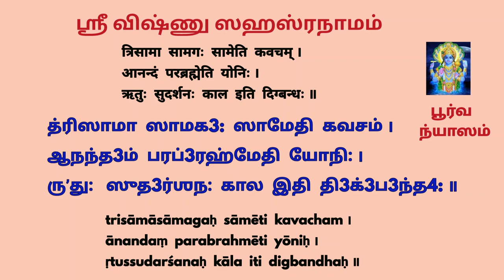Sri Vishnu Sahasranamam purva nyasam part 2 beginners | ஸ்ரீ விஷ்ணு சஹஸ்ரநாமம்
பூர்வந்யாஸ: ।
ஶ்ரீவேதவ்யாஸ உவாச ---
ௐ அஸ்ய ஶ்ரீவிஷ்ணோர் தி3வ்ய ஸஹஸ்ரநாம ஸ்தோத்ர மஹா மந்த்ரஸ்ய ।
ஶ்ரீ வேத3வ்யாஸோ ப4க3வாந் ருʼஷி: ।
அநுஷ்டுப் ச2ந்த3: ।
ஶ்ரீமஹாவிஷ்ணு:  பரமாத்மா ஶ்ரீமந்நாராயணோ  தே3வதா ।
அம்ருʼதாம்  ஶூத்3ப4வோ  பா4நுரிதி பீ3ஜம் ।
தே3வகீநந்த3ந:  ஸ்ரஷ்டேதி  ஶக்தி: ।
உத்3ப4வ:  க்ஷோப4ணோ  தே3வ இதி பரமோ மந்த்ர: ।
ஶங்க2ப்4ருʼந்நந்த3கீ  சக்ரீதி  கீலகம் ।

ஶார்ங்க3 த4ந்வா  க3தா3த4ர  இத்யஸ்த்ரம் ।
ரதா2ங்க3பாணி  ரக்ஷோப்4ய  இதி  நேத்ரம் ।

த்ரிஸாமா  ஸாமக3:  ஸாமேதி  கவசம் ।
ஆநந்த3ம்  பரப்3ரஹ்மேதி  யோநி: ।
ருʼது:  ஸுத3ர்ஶந:  கால  இதி  தி3க்3ப3ந்த4: ॥

ஶ்ரீவிஶ்வரூப  இதி  த்4யாநம் ।
ஶ்ரீமஹாவிஷ்ணு  ப்ரீத்யர்தே2  ஸஹஸ்ரநாம  ஜபே  விநியோக3: ॥

पूर्वन्यासः ।
     श्रीवेदव्यास उवाच ---
ॐ अस्य श्रीविष्णोर्दिव्यसहस्रनामस्तोत्रमहामन्त्रस्य ।
श्री वेदव्यासो भगवान् ऋषिः ।
अनुष्टुप् छन्दः ।
श्रीमहाविष्णुः परमात्मा श्रीमन्नारायणो देवता ।
अमृतांशूद्भवो भानुरिति बीजम् ।
देवकीनन्दनः स्रष्टेति शक्तिः ।
उद्भवः क्षोभणो देव इति परमो मन्त्रः ।
शङ्खभृन्नन्दकी चक्रीति कीलकम् ।
शार्ङ्गधन्वा गदाधर इत्यस्त्रम् ।
रथाङ्गपाणिरक्षोभ्य इति नेत्रम् ।
त्रिसामा सामगः सामेति कवचम् ।
आनन्दं परब्रह्मेति योनिः ।
ऋतुः सुदर्शनः काल इति दिग्बन्धः ॥

श्रीविश्वरूप इति ध्यानम् ।
श्रीमहाविष्णुप्रीत्यर्थे सहस्रनामस्तोत्रपाठे विनियोगः ॥

pūrvanyāsaḥ
asya śrī viṣṇōrdivya sahasranāma stōtra mahāmantrasya ॥
śrī vēdavyāsō bhagavān ṛṣiḥ ।
anuṣṭup Chandaḥ ।
śrīmahāviṣṇuḥ paramātmā śrīmannārāyaṇō dēvatā ।
amṛtāṃśūdbhavō bhānuriti bījam ।
dēvakīnandanaḥ sraṣṭēti śaktiḥ ।
udbhavaḥ, kṣōbhaṇō dēva iti paramōmantraḥ ।
śaṅkhabhṛnnandakī chakrīti kīlakam ।

śārṅgadhanvā gadādhara ityastram ।
rathāṅgapāṇi rakṣōbhya iti nētram ।

trisāmāsāmagaḥ sāmēti kavacham ।
ānandaṃ parabrahmēti yōniḥ ।
ṛtussudarśanaḥ kāla iti digbandhaḥ ॥

śrīviśvarūpa iti dhyānam ।
śrī mahāviṣṇu prītyarthē sahasranāma japē pārāyaṇē viniyōgaḥ ।